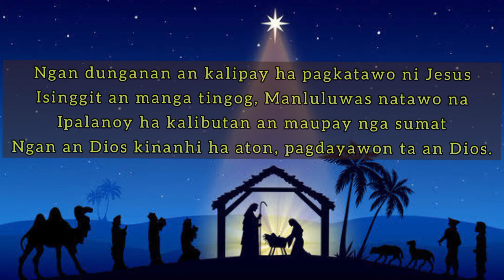AN KALANGITAN NAGKALIPAY| Words and Music: Elena G. Maquiso, 1972; Arr. by Isabel D. Vista, 1972.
Hymn Cover links:

-- Creating Emotion while playing Piano.
-- SEND THE LIGHT Piano cover
-- SEND THE LIGHT -- PAGHAHADIAN NI JESUS
-- All Hail the Power of Jesus Name.
-- Piano Lesson Vlog Part 3.
- The Lord's My Shepherd (Soprano Part)
--CABUL-AN VLOG -- PIANO TUTOR FOR TODAY
-- PIANO LESSON: PART 2: HELPING SHENA MAE FOR HIS PIANO HAND EXERCISE (MAJOR SCALES IN TWO OCTAVE)

Description of ARM VLOG CHANNEL:

ArmVlog Channel, is a mixed content of videos whether it be spiritual songs, hymns, gospel songs, and other related Christian songs and music videos, travel vlogs, Bible reflections - sermon, homily and other related religious reflections.

This channel also create videos with educational content that are helpful to viewers. Any suggestions in the comment section of the videos uploaded are of great help to improve the quality of the suggested videos.

 If there are circumstances that the creator unconciously or unintentionally created videos that misqoutes other viewers please email us so we can review the videos and edit it necessarily to avoid misunderstanding and violations of the policy of youtube community.